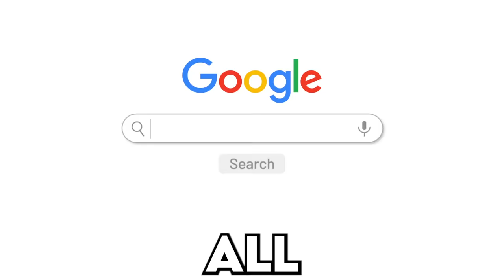I Bought 100 Cursed Amazon Products!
Things that shouldn't be sold on amazon...
I Opened 100 Banned Amazon Products!
NEW VIDEOS!!